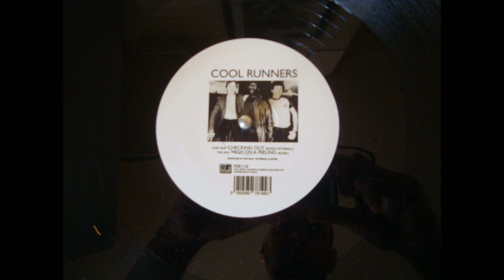Cool Runners - Checking Out